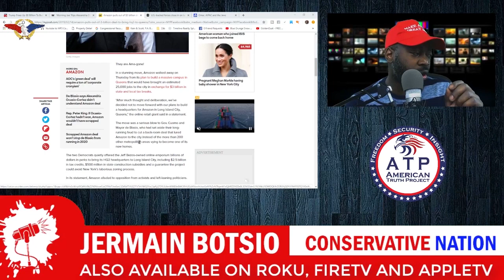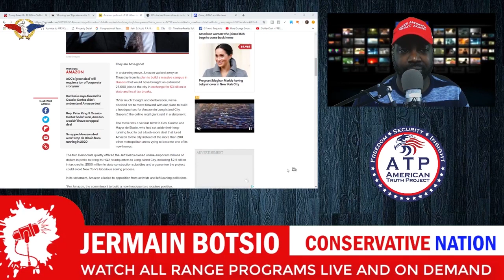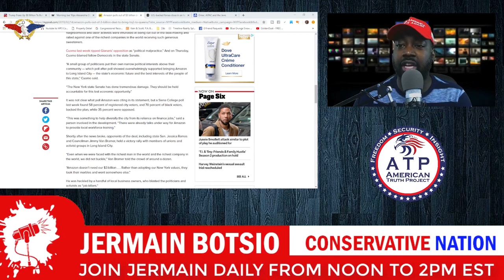AOC Proud to Block 25K Amazon Jobs In New York!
An ATP Report Production - In this episode of Nussbaum in the News, Barry Nussbaum is on the Conservative Nation show with Jermain Botsio. Barry and Jermain discuss how Alexandria Ocasio-Cortez knows nothing about economics; 25,000 Amazon jobs were lost, 10-15 billion dollars in eventual economic impact on the Long Island City area.